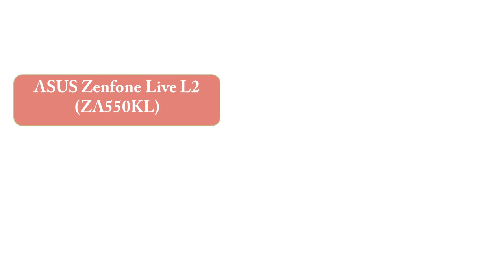ASUS Zenfone Live L2 Launched With Gradient Body, Specification, Price and All